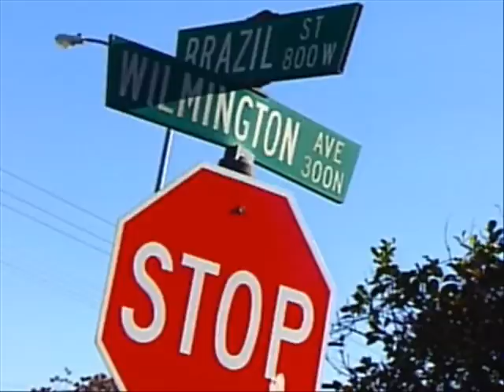The Game 300 Bars Part 2